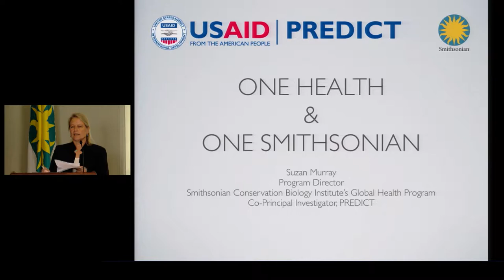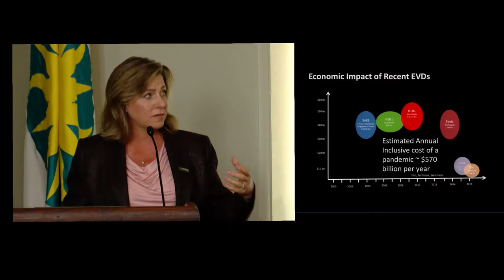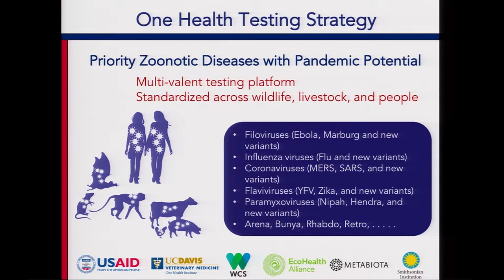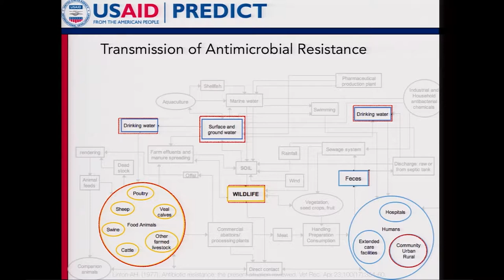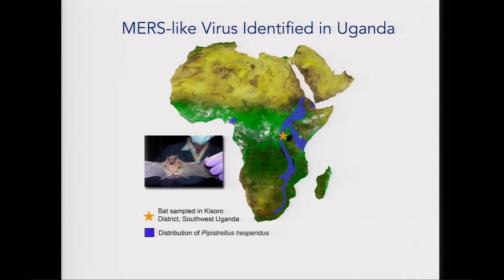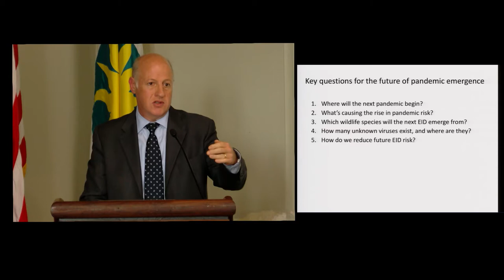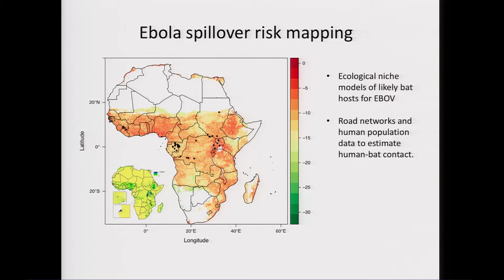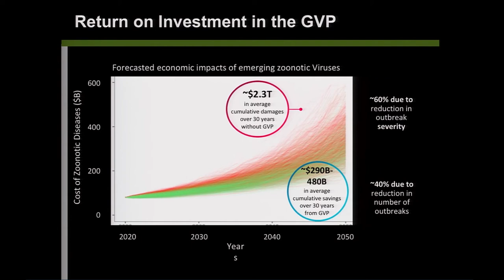PREDICT Findings & Implications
Recorded live on Wednesday, September 12, 2018

"The Castle" at Smithsonian Institution

FEATURED SPEAKERS
Welcome Address
Steve Monfort, Smithsonian Institution
Suzan Murray, Smithsonian Institution
Richard Greene, USAID

PREDICT project:
Jonna Mazet, UC Davis One Health Institute
Peter Daszak, EcoHealth Alliance
Tracey Goldstein, UC Davis One Health Institute
Christine Johnson, UC Davis One Health Institute